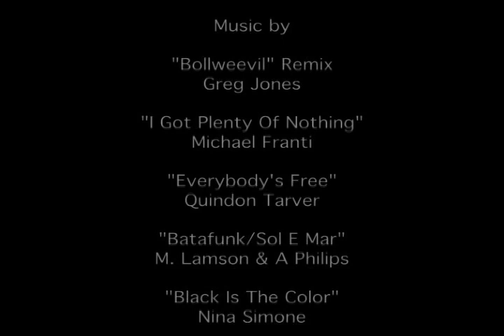ATTAWAY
An inside look at artist William Attaway and how he creates something from nothing.